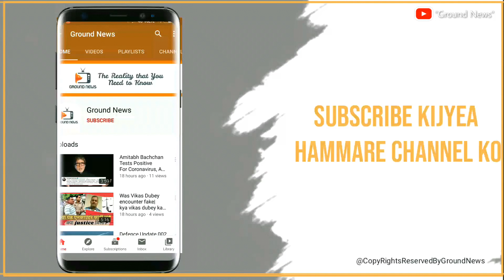Sushant Singh Rajput's Last Movie Dil Bechara Rated 9.8/10 Made Everyone Emotional | Ground News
Shushant Singh Rajput ki akhiri film 'Dil Bechara' abhi 24 july ko hi release hui hai.
Fans ko besabri se intezar tha is film ko dekhne ka aur akhiri baar apne priy actor shushant ko parde ke adakari krte huye. Yeh film english novel 'The Fault in Our Stars' par based hai. Is film me aapko shushant ki jindadili dekhne ko millegi.
Is film me ek ladki hai kizie basu(Sanjana Sanghi) jo apne mata pita ke saath rehti hai. Kizie ko thyroid cancer hota hai jiske wajhe se vo apne saath saas lene ke liye ek oxygen cylinder permanent apne saath rakhte hai. Dusari aur hote hai Emmanuel rajkumar junior yani manny ( Shushant Singh Rajput) jo khud cancer ke mareez hote hai jiski wajhe se unki ek tang nai hoti hai. Lekin in sab ke bavjuud vo kizie ko zindagi me rang bharne me koi kasar ni choodhte hai aur unko jeene ka saleeka seekhate hai. Kizie ko ek gayak abhimanyu veer SINGH bhut pasand hote hai aur unhone apne ek gana adhar choodhna hota hai jo kizie ka favorite gana hota hai aur kizie us adhoore gane ke peeche ki kahanni janna chahti hai jisme many unki madad krte hai . Abhimanyu Veer Singh ka kirdar Saif Ali Khan ne bakhubi nibhaya hai.

Late actor Shushant Singh Rajput ki if last film ko behad pasand kiya gaya hai aur unki adakari aur abhinay ko khuub sarhaya bhi gaya hai. Halaki kafhi rahesya abhi Shushant ki suicide ko leke jo samne nai aaye hai. Mumbai police puri trh se koshish krne me lagi hai ki akhir kyu Shushant ne apni jaan yu dedi. Unki girlfriend Rhea Chakroborty bhi shaq ke ghere me hai aur Shushant ke pitaji ne bhi unke upar case kiya Hai. Bhut sare log Shushant ke support me dikhe hai Bollywood me aur khul ke bole bhi hai. Shushant ke suicide case ke baad se nepotism ke upar kafhi charcha horhi hai aur virodh bhi.

Agr aap sab bhi Shushant ke fans hai toh unki akhiri movie jarur dekhiyega. Unka abhinay aapki ankhe num krdega. Film ka last part bhut hi emotional hai. Dil bechara ko kafhi ache reviews mile hai aur film ko bhut pasand bhi kiya jaarha hai.